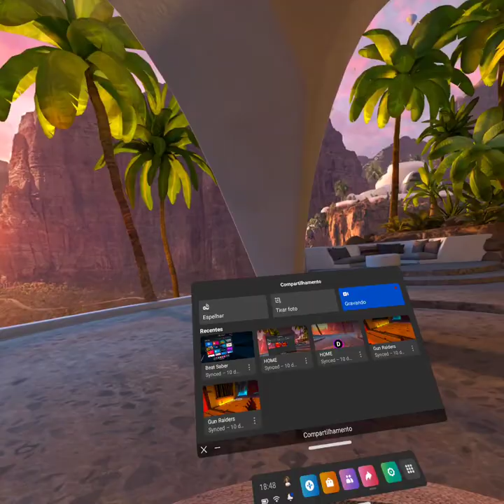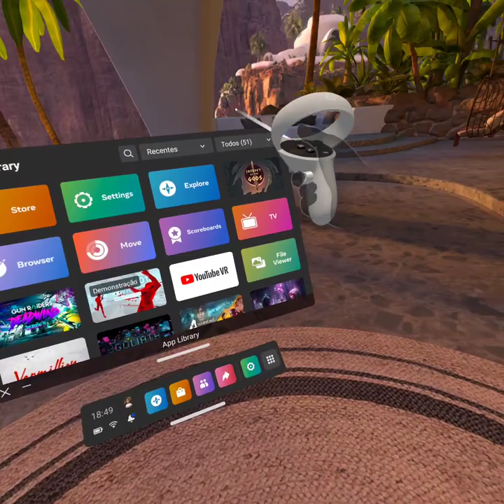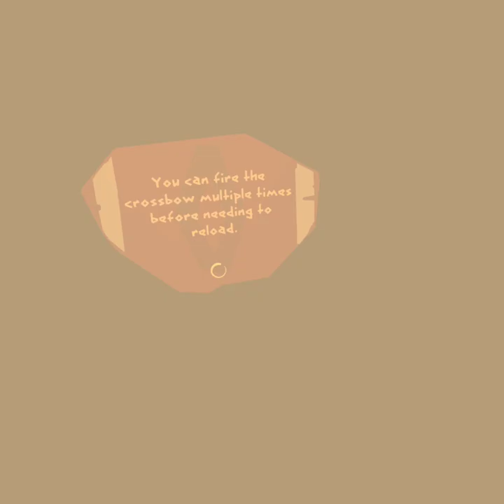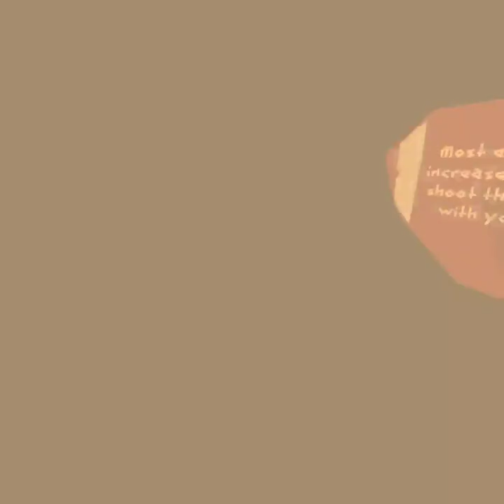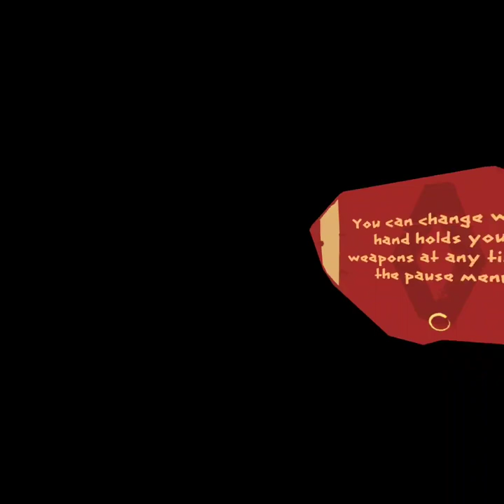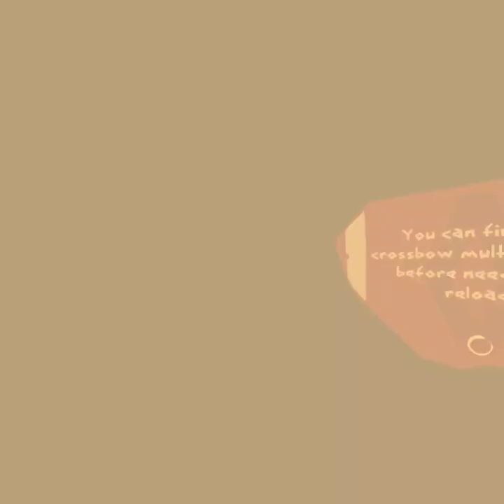JOURNEY OF THE GODS. VR.2